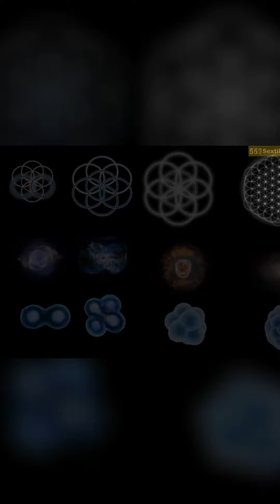The Creation of God and Consciousness: Revealing the Mysteries of Existence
Discover the fascinating journey of the first living being, known as God or Source, and delve into the profound concept of consciousness. Join us as we unravel the secrets of creation and explore the origins of beings and worlds in our upcoming video.